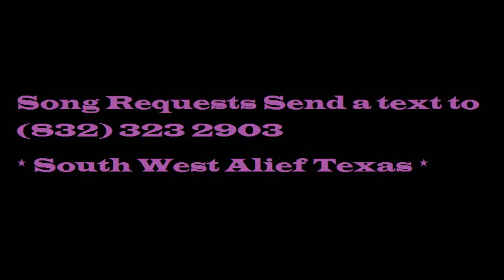GHOSTMANE DJ Killa C In My Cadillac Prod Dj Killa C Screwed Slowed Down Mafia @djdoeman Song Reque